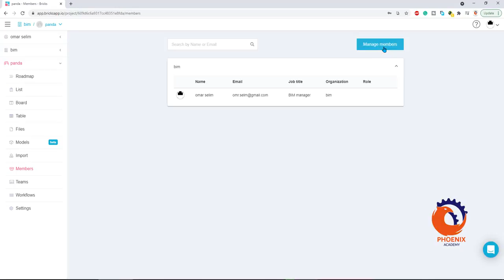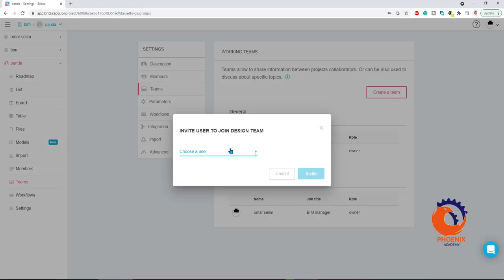bricksapp io How to create your team {ara}